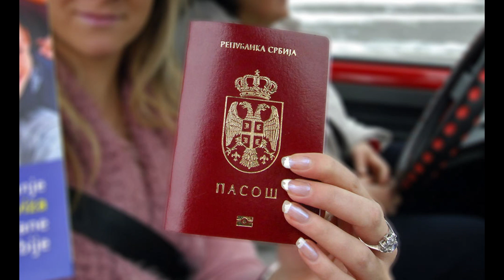DA LI BISTE LETOVALI U ALBANIJI? Egzotične plaže i niske cene će vas naterati da spakujete kofere!